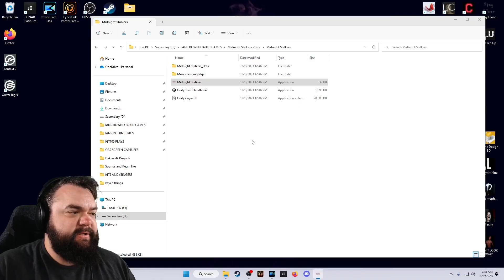I SAY CREEPY SH*T TO HOME INTRUDERS - IGT100 plays - MIDNIGHT STALKERS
Channel Updates (some times) on Twitter!

THE GAME ► ► ► I COULDN'T FIGURE OUT WHERE I GOT THIS GAME FROM

Artist: Kenan, Tsebster
Album: Show Me Love